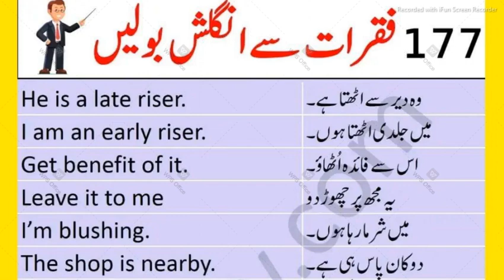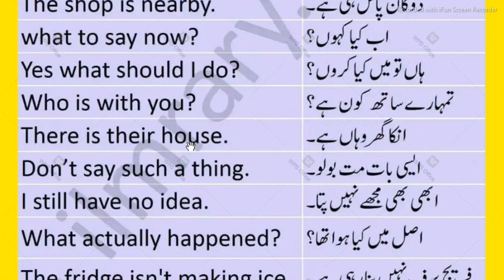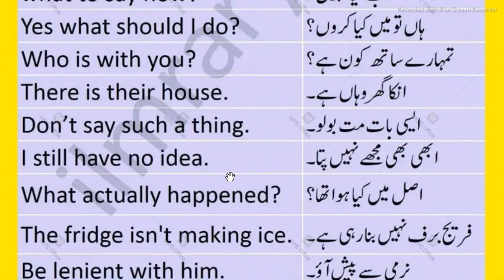177+ Daily use English Sentences Conversations.